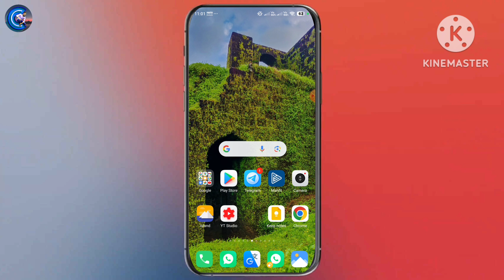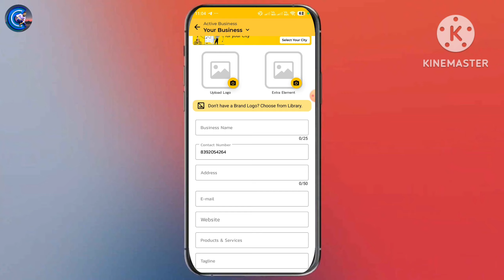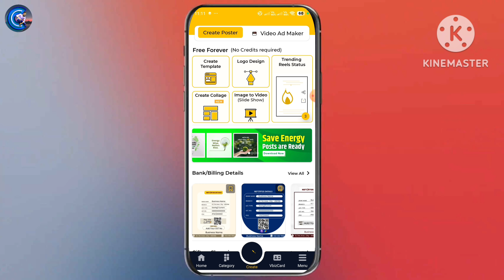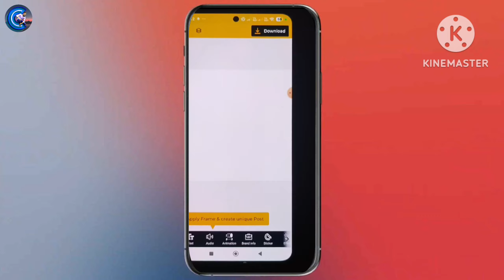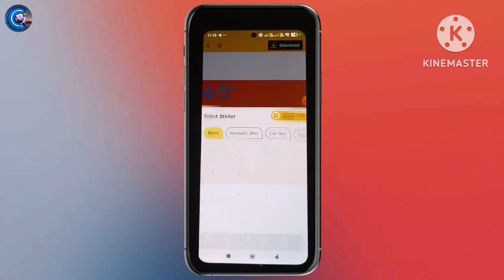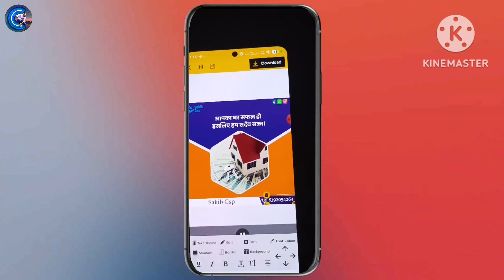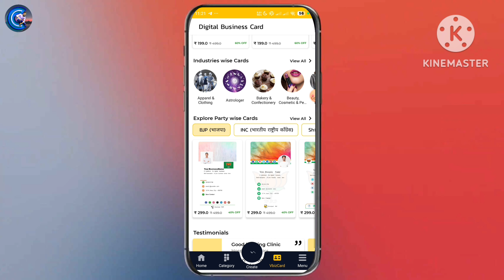AdBanao App Kaise Use Kare ¦ Adbanao App Se Poster and Banner Kaise Banaye ¦ Without Watermark App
𝑻𝑶𝑷 𝑺𝑬𝑨𝑹𝑪𝑯𝑰𝑵𝑮 𝑸𝑼𝑬𝑹𝑰𝑬𝑺::

paytm games
2023 new earning app today
2023 new earning app today
best self earning apps 2024
2023 best self earning app